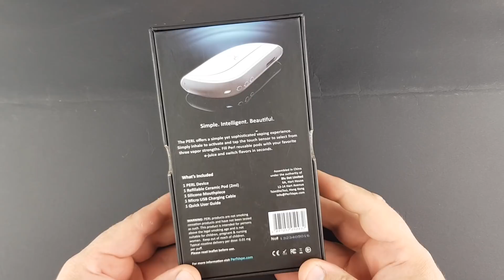Perl Vape POD | Tigari electronice de pe DARK WEB? | Academia de Vapat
In weekend mergem la SIBIU sa ne distram si sa vapam! Hai si voi

Intra pe Vaffle si cauta ACADEMIA DE VAPAT cei mai tari revieweri!

Fratii nostri de incredere care nu ne lasa niciodata la greu (desi in ultima luna n-au dat nimic, plm, asa facem bro?)